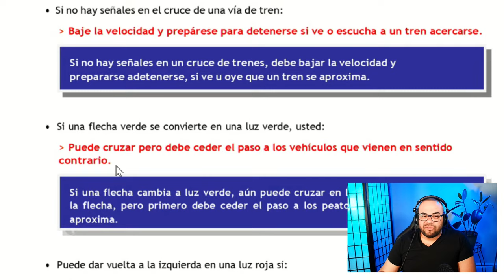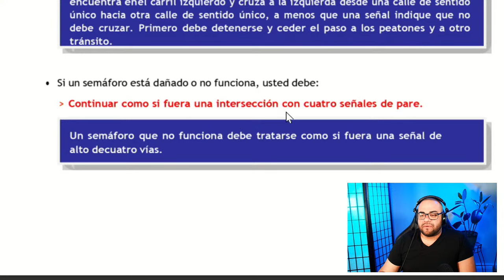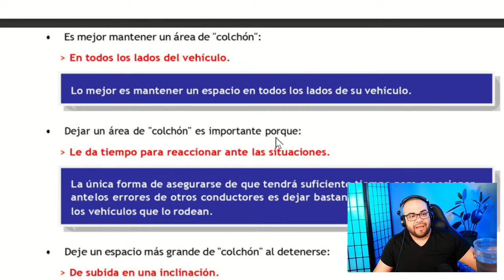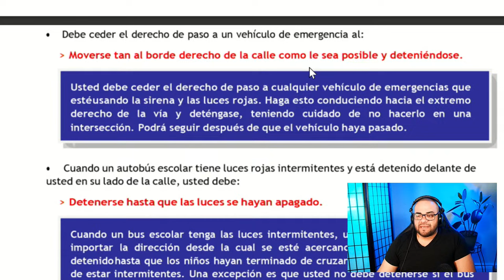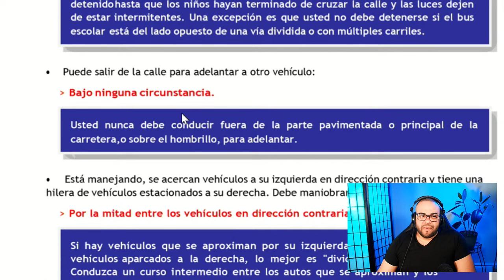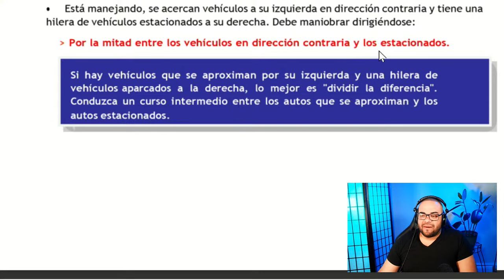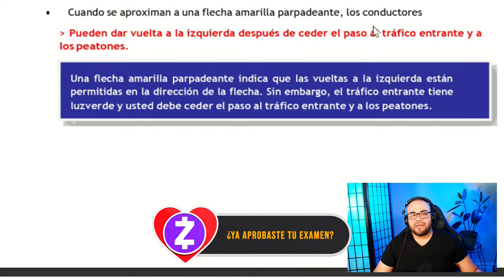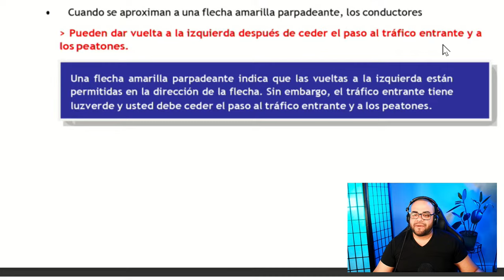EXAMEN TEORICO DE MANEJO PENSILVANIA 2024 I Aprobarás con estas preguntas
AQUI LES DEJO EL LINK DE COMPRA DEL MEJOR CURSO PARA APROBAR EL EXAMEN TEORICO DE CONDUCIR DE PENSILVANIA!!!

Examen Teórico de Manejo PENSILVANIA 2024 con Preguntas Claves ACTUALIZADO

Si estabas buscando un video para estudiar y aprobar tu examen de conocimientos de PENSILVANIA este es el video indicado, ya que cientos de personas han aprobado con este video su examen teorico de manejo de PENSILVANIA, el método es sencillo mira el video y aprende todas las preguntas, Julio Herrera de una manera didáctica te enseña cuales son las preguntas claves para aprobar tu examen.